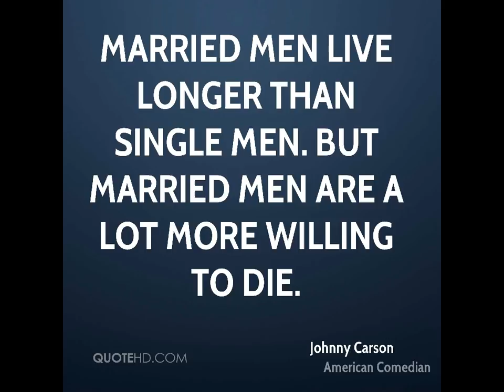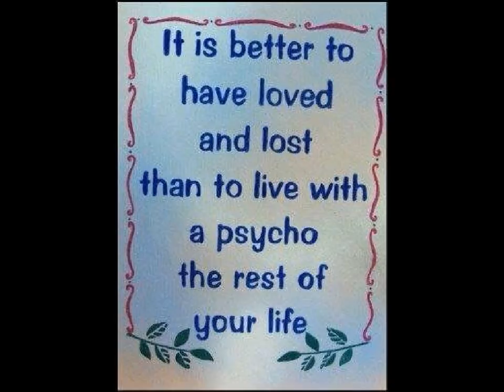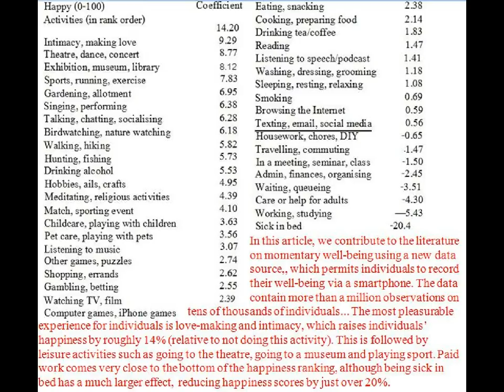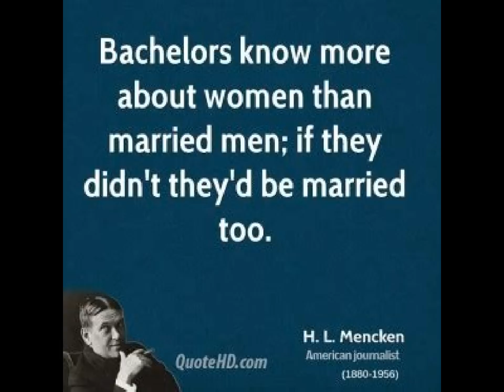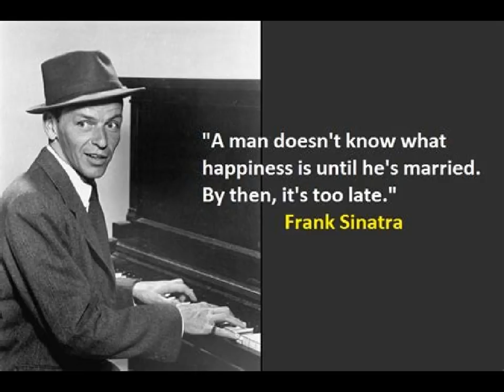MGTOW MONEY: Celebrating '23 Valentines' as a MGTOW!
Listen, NOW! '23 Valentines' as a MGTOW!

Bitcoin: 353uE1YzVSNcUSh1VapisQGTAQJvu7aBV1

MGTOW MONEY is the only MGTOW channel dedicated to helping you make, invest, and spend more wisely. Practical, actionable advice you can use today